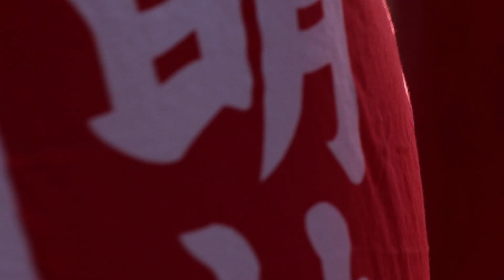Contax Carl Zeiss 100mm Makro-Planar f2.8 Test Footage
Questions/Comments welcome.